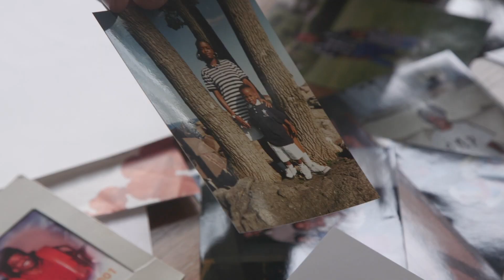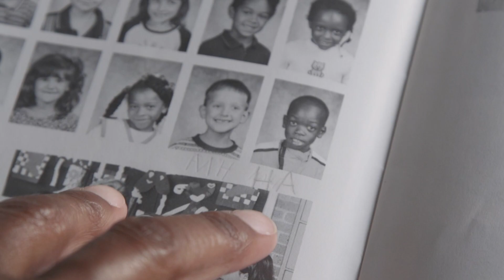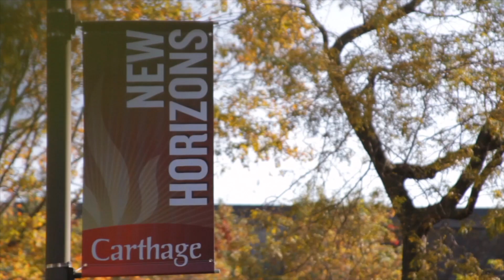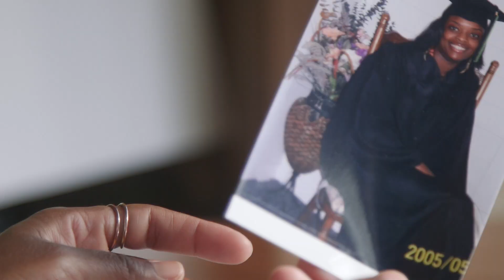The Outcome of Your Investment | 2019 United Way of Racine County Campaign Video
United Way of Racine County fights for the health, education, and financial stability of every person in our community. DaZahn's success is just one example of what we can achieve as a community when we LIVE UNITED.